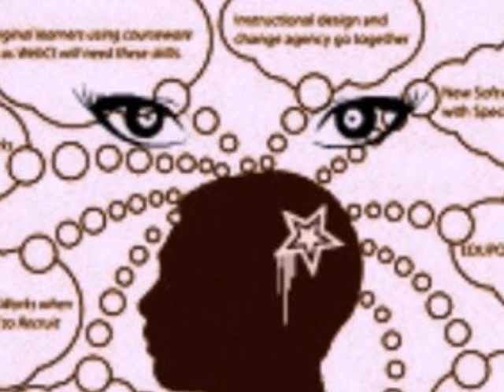Soul Starr(Negrosaki)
Soul Starr-When You Least Expected (Best I Eva Had)

Both producers got the goods. I recommend investing in a neck brace!